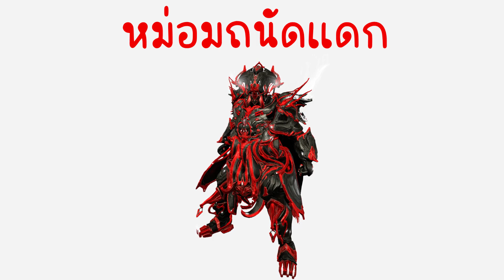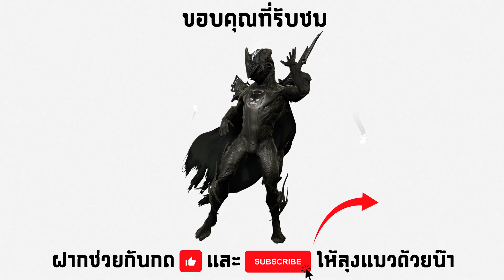GRENDEL [ หม่อมถนัดแดก ] - WARFRAME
ในคลิปนี้ . . . ลุงแมวจะมาโชว์ Build MOD ของ Grendel ในสไตล์ของลุงแมว กับ Build ที่มีชื่อว่า ' หม่อมถนัดแดก '

พร้อมทั้งสอนวิธีการเล่นแบบเข้าใจง่าย ๆ  และทุกคนก็สามารถทำตามได้ไม่ยาก

หากใครมีคำถามหรือข้อติชมอะไรสามารถ Comment ไว้ใต้คลิปได้เลยนะครับ :)

อย่าลืมนะครับ !!! หากชอบและเห็นว่าคลิปนี้มีประโยชน์ก็ช่วยก­ันกด Like & Shared กันด้วยนะครับ

และหากไม่อยากพลาดรับชมคลิปใหม่ ๆ จากลุงแมว ก็กดไปที่ปุ่ม Subscribe กันเลยจ้าาาาา :)

Warframe Profile :

IGN : -Uncle_Cat-
Clan : Uncle Cat
Alliance : Cat Union

Thx everyone for your watching. |^_^|